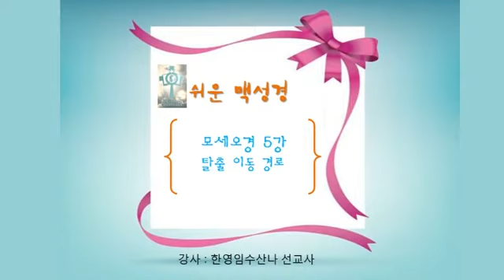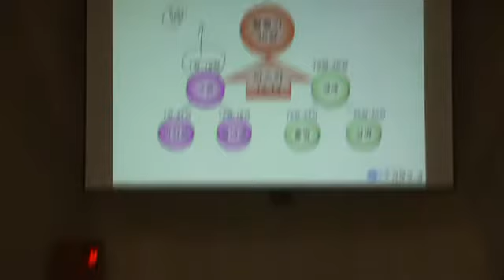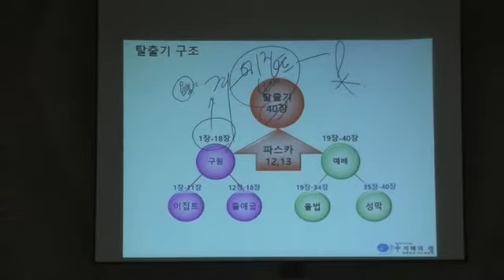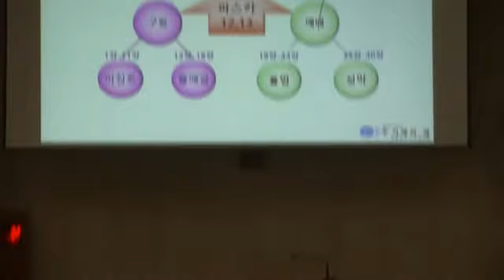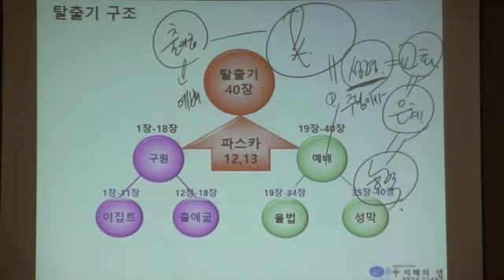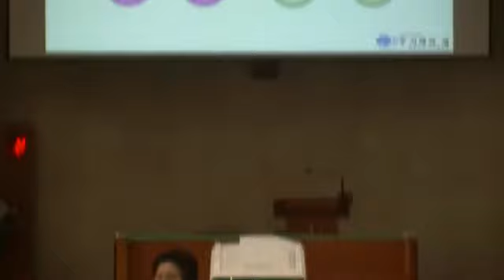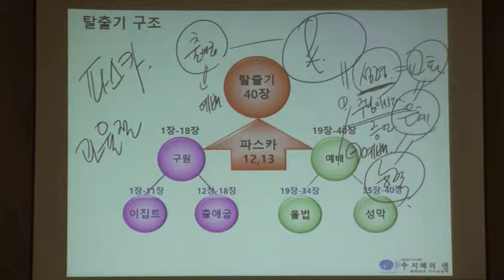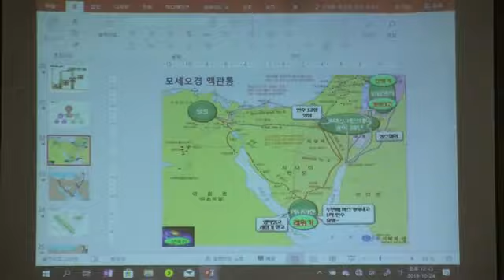모세오경 쉬운 맥성경 5강 1부 탈출 이동 경로 1